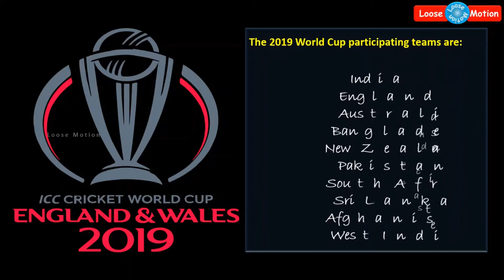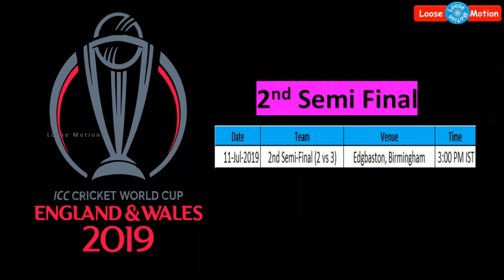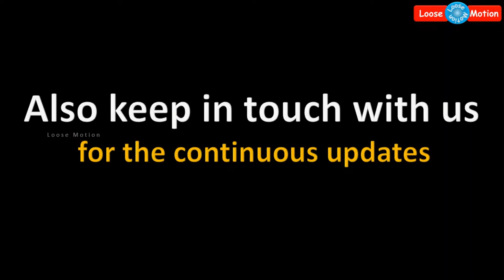World Cup Cricket Match 2019 | Team South Africa Match Summary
Please watch this video which is about "World Cup Cricket Match 2019 - South Africa Team Match Summary".